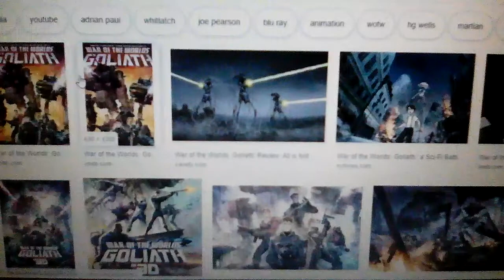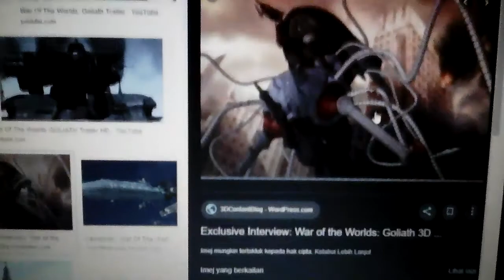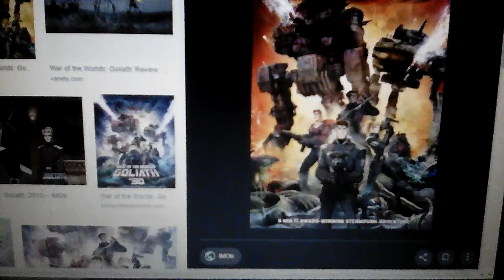Video sembang tentang ; war of the worlds : goliath ( studio climb ) 🌟 🌟 🌟 🌟 🌟 🌟 🌟 🌟 🌟 🌟